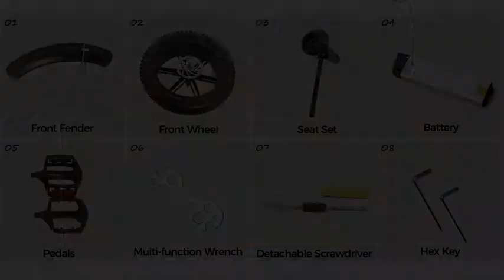SAMEBIKE XWXL09 Assembly Video